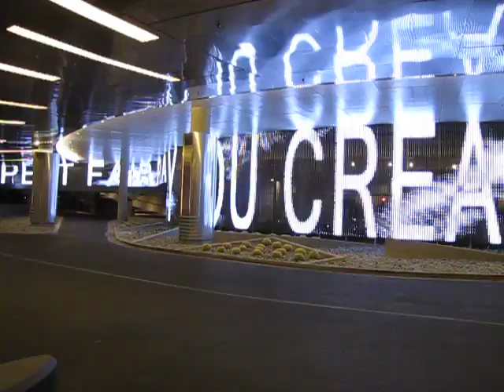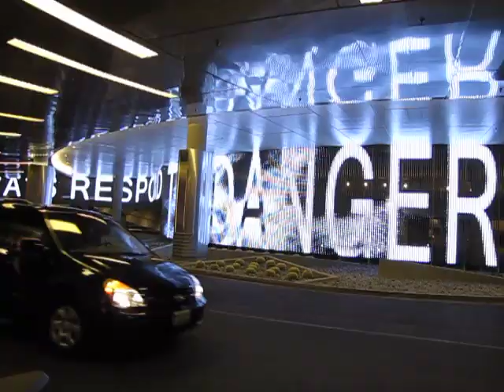Jenny Holzer at Aria Hotel and Casino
Jenny Holzer's moving sayings at the North Valet pickup at the Aria Hotel.  As the video goes on, you can see one of the valets running to get a car and a couple of cars come in the valet area.  this gives an idea how large the art work is.  The title of the work is "Vegas 2009."